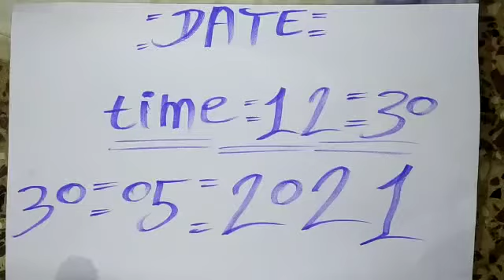Original Vishnu Shankh milk test and Rice test 7620493359